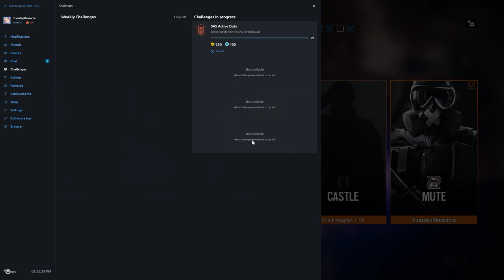Rainbow Six Siege + Part 1248 + Bartlett U TDM Bomb + Blood Orchid pcgaming crew